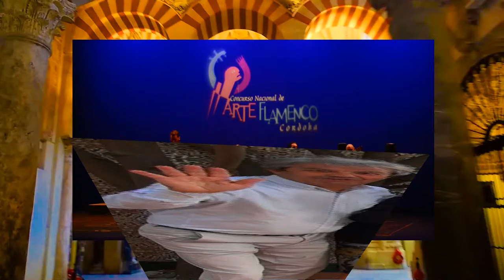CONCURSO DE ARTE FLAMENCO CÓRDOBA 2016-- (TOQUE Y BAILE)